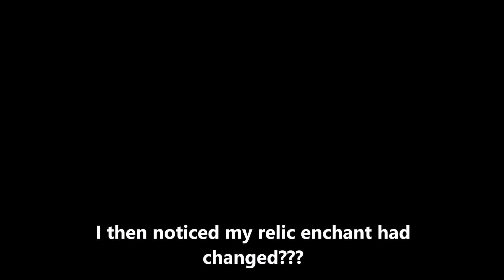W40K Inquisitor Martyr - Relic Enchant Re-Roll Bug or Intended?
Hey guys!
So i was re rolling some gear as i was told the entire modifying items was fixed and well, yea i dont know what to say but some sort of clarification on if this is intended or if it is a bug would be awesome since its working as intended on one weapon and acting like a bug/glitch on another weapon!

Let me know if you have had some issues with the Re-roll system,
Good or Bad LET'S GO!